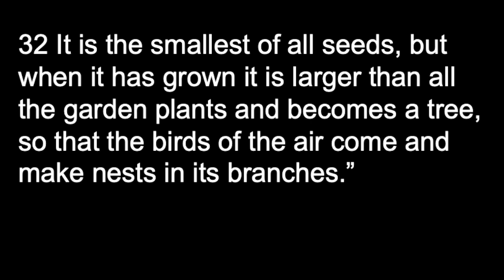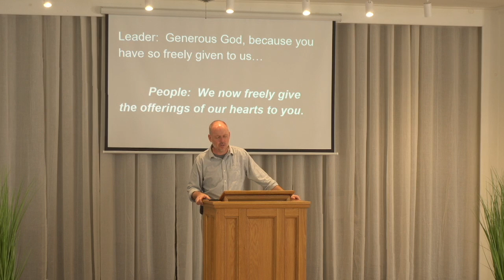June 18, 2023 - Mustard Seed & Leaven - Matthew 13